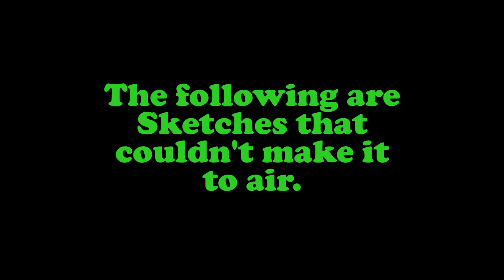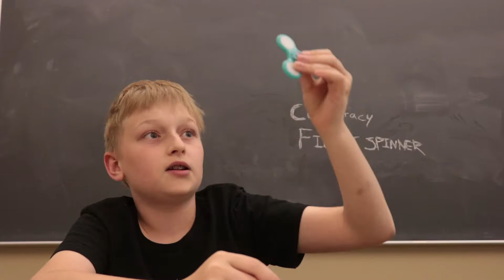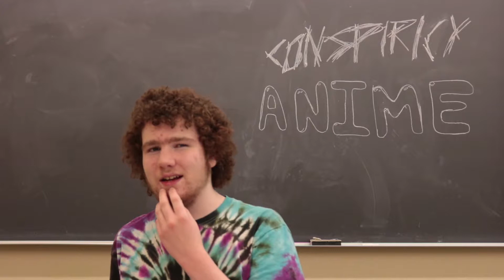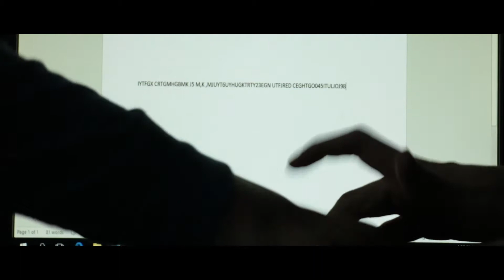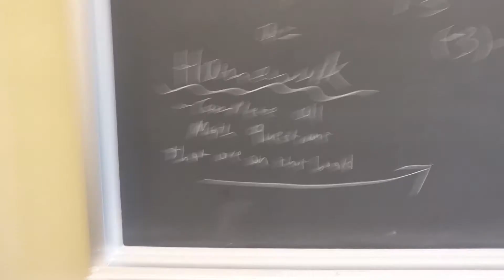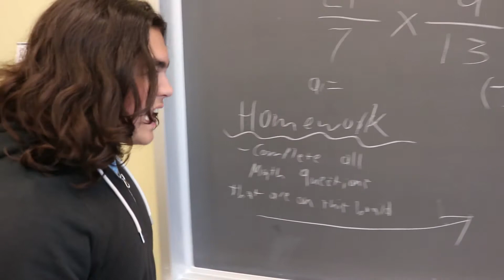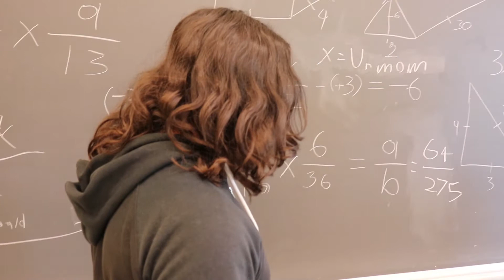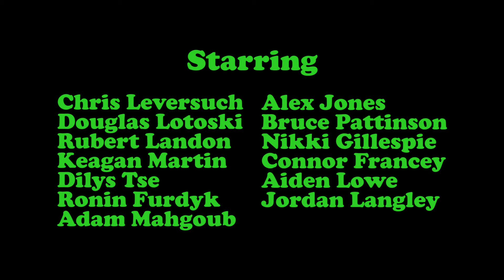WHY?TV "Cut for Time" (2018) | Short Film ~ AAFS Movie Project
Sketches that were cut for time.

The X Files Theme Song
Black Agnes – Tooms
Death Vacation – Untitled
Haunted Corpse – The Haunted House
Haunted Corpse – Plague of Zombies
Sarah McLachlan – In The Arms of the Angels
Blue Dot Sessions  – Greyleaf Willow
Blue Dot Sessions – Cold Summers
Lobo Loco – Trace Hunters Department
AtOm AnT – BrOtHaS aNd SiStAs